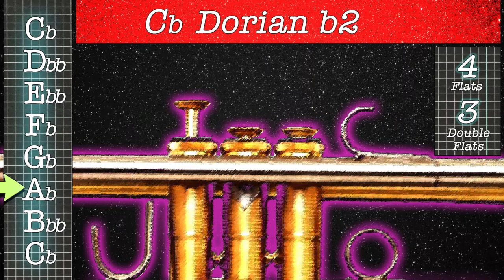(Trumpet Fingering) Cb Dorian b2 Scale C Flat Dorian b2 Scale Trumpet Lessons